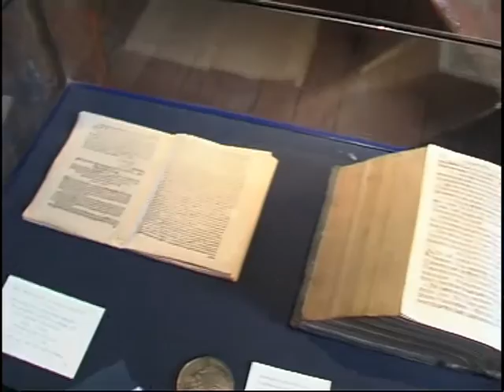Wittstock WEBfilm "Mein Wittstock an der Dosse"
Kleiner Imagefilm für die Wittstocker WEB-Seite der Stadt. Es werden Sehenswürdigkeiten wie die Stadtmauer, Marktplatz, Kirche oder die Vereine der Stadt vorgestellt. Der Film ist im Original aus dem Jahr 2005 und wurde danach überarbeitet.